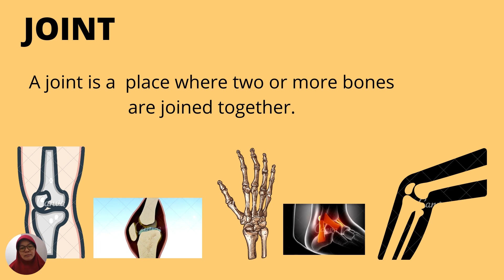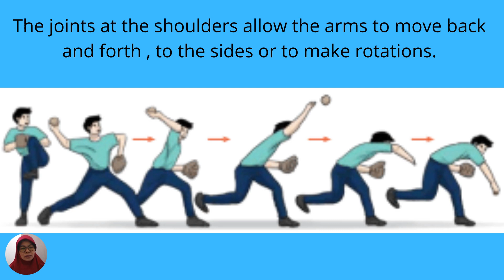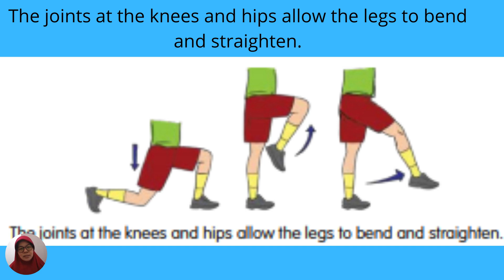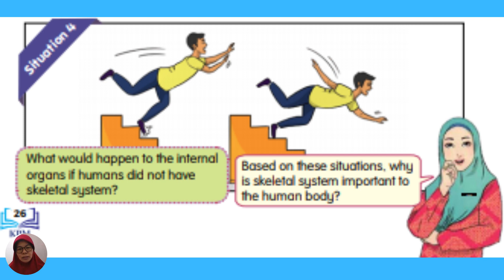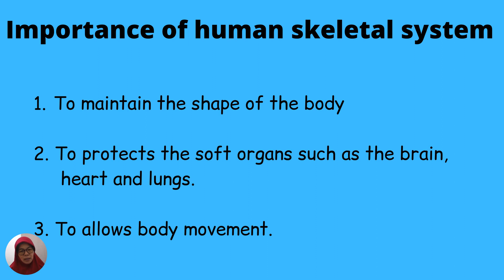SCIENCE YEAR 5 UNIT 2 HUMAN JOINTS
2.1.2 JOINTS IN HUMAN SKELETON
2.1.3 FUNCTIONS OF JOINTS